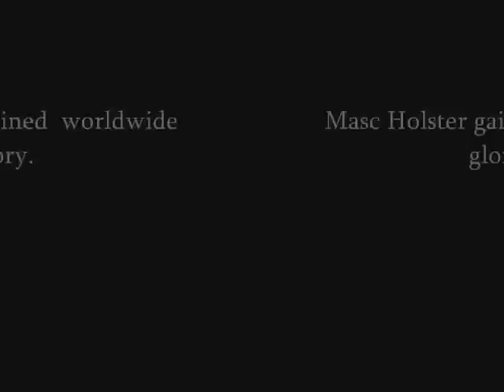Masc Holster Advertisement(Hand-Made Gun Holster)